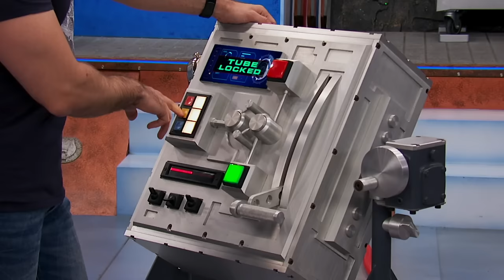Henry Danger | Fake News 🤧 | Nickelodeon France